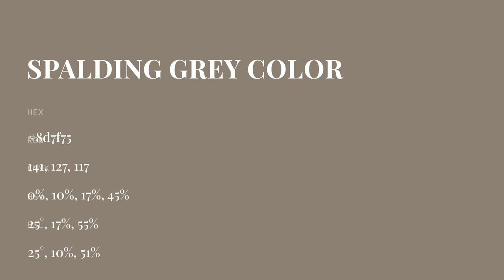Spalding Grey color 8d7f75 hex color - Brown color - Cool color 8d7f75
What color is Spalding Grey ? 8d7f75 hex color - Brown color - Cool color 8d7f75

Hex 8d7f75 Color Code is also known as Spalding Grey color.